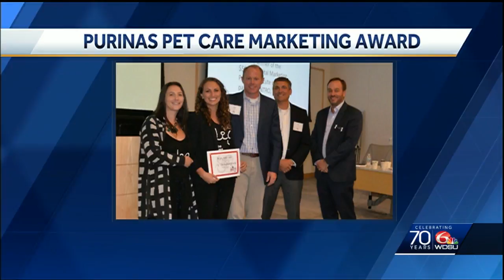Dig gets Purina award